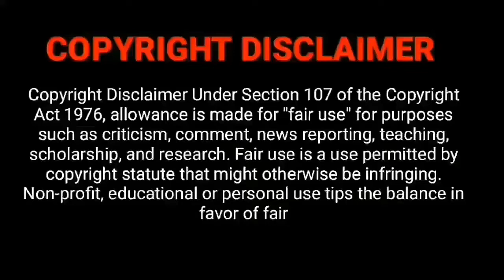Punarpoosam Natchathiram Mithuna Rasi Sani Peyarchi 2020 to 2023 Mithunam | புனர்பூசம் நட்சத்திரம்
Punarpoosam Natchathiram Mithuna Rasi Sani Peyarchi 2020 to 2023 Mithunam | புனர்பூசம் நட்சத்திரம் | Aanmeega Tamil